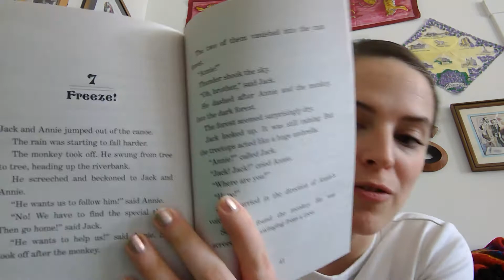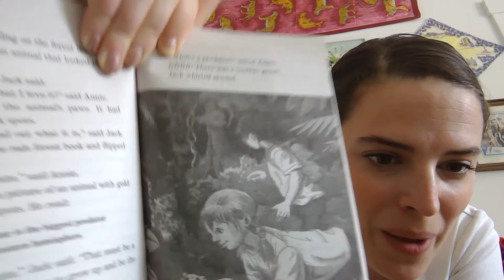Chapter 7- Alli Reads "Magic Tree House: Afternoon on the Amazon"